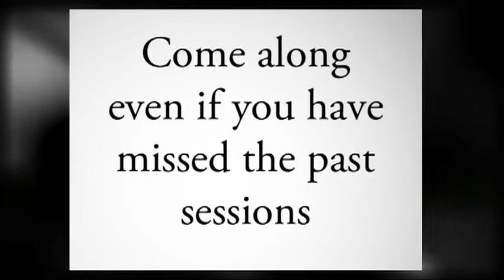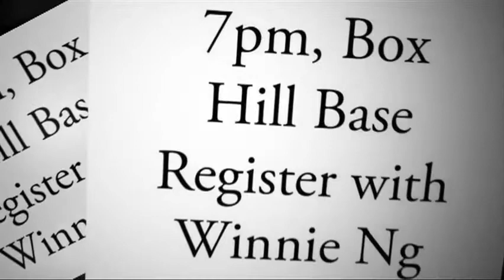27th Feb - Announcements